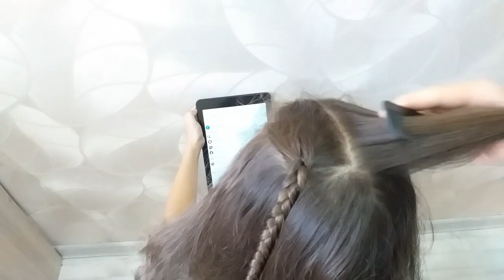ПРИЧЕСКА С ПОМОЩЬЮ ПЕТЛИ ДЛЯ ВОЛОС (стайлера)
Очень легкая, но завораживающая прическа с помощью стайлера (петли для волос) на каждый день и на праздники!